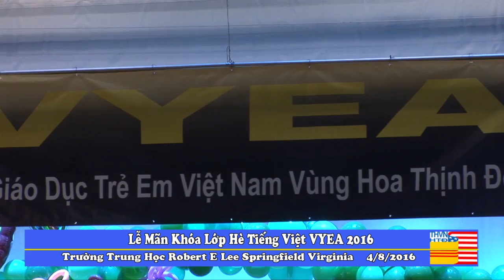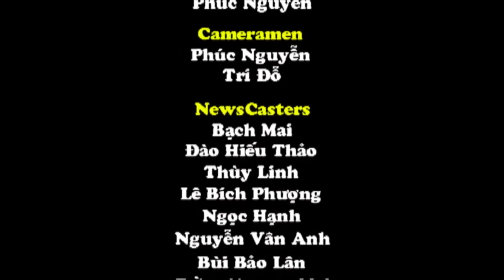VYEA Lớp Hè Tiếng Việt 2016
Chương trình Truyền Hình lấn thứ 1261 sau phần tin tức là phóng sự lễ mãn khóa Lớp Hè Tiếng Việt 2016 ngày thứ năm  4/8/ 2016 tại Robert E. Lee HS Springfield Virginia.